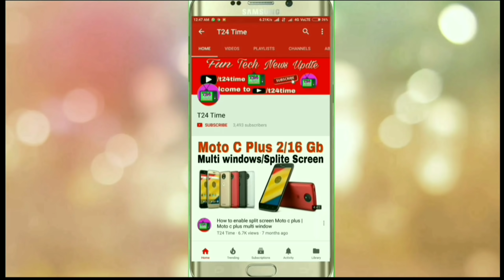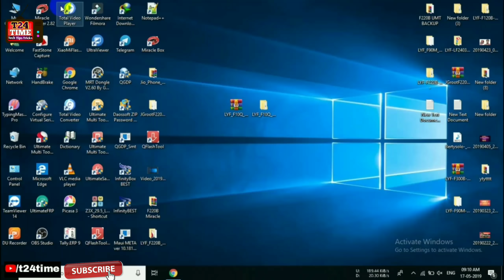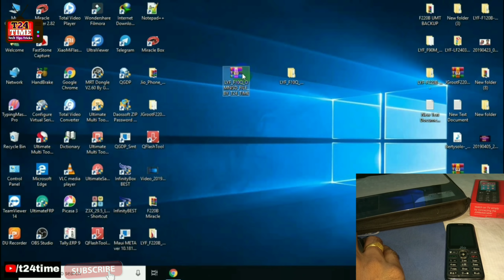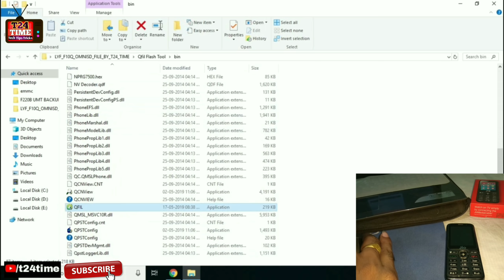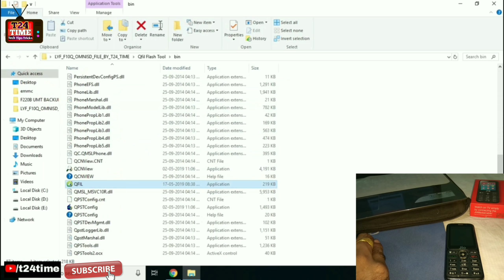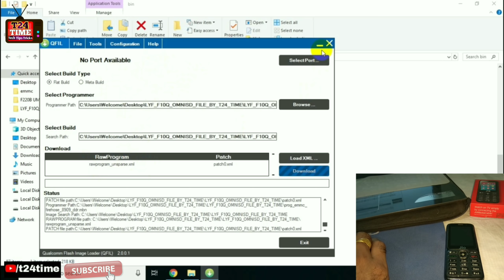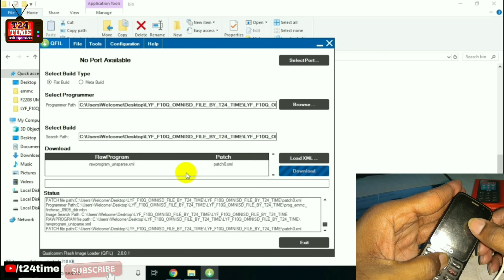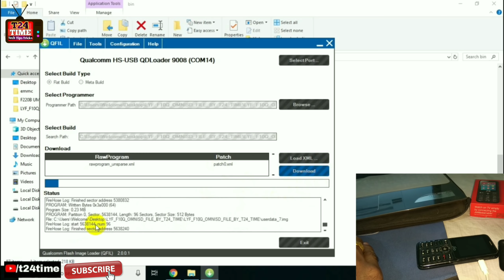Jio Phone F10Q Omnisd kaise Install Kare ! How to install omnisd in jio phone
File Password - t24timelyff10q

Jio Phone Other Model OmniSD Video Link

➡️Request😍